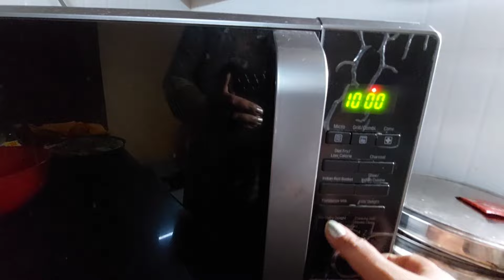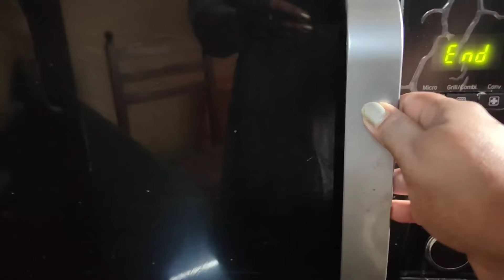ഇന്നത്തെ ഭക്ഷണം റിച്ചാർഡിനു വല്ലാതങ്ങ് പിടിച്ചു🍛🍛🍛